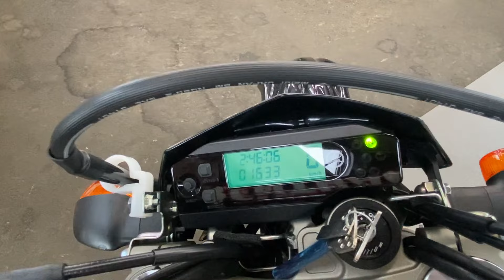ヤマハ YAMAHA ＷＲ２５０Ｘ エンジン音 最終モデル！レンサルハンドルにZERO-Gペダルやフェンダーレス等カスタム有！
各部詳細画像はこちら！